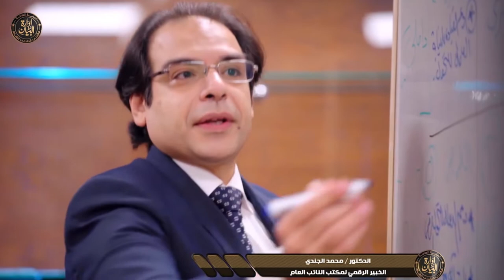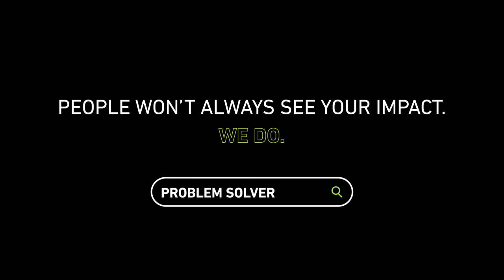Making IT Good for Society - Inspirer - Dr. Mohamed El-Guindy, CITP CEng FBCS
Dr Mohamed El-Guindy is a cyber security expert, working for the Egyptian Public Persecution Office, the United Nations, as Programme Director for the Professional Master of Cyber Crime and as a Television Presenter. Mohamed has a passion for finding solutions to problems and empowering others with his work. He is an Inspirer, using his television programme to inspire younger audiences to keep up with the emerging tech and in turn, to study IT and computer science. Mohamed’s work has a global impact, helping to educate and enforce the ethical use of technology in society.